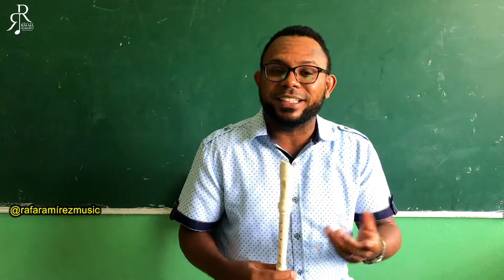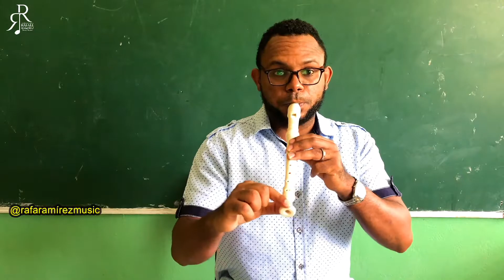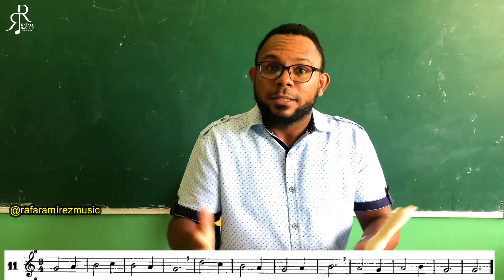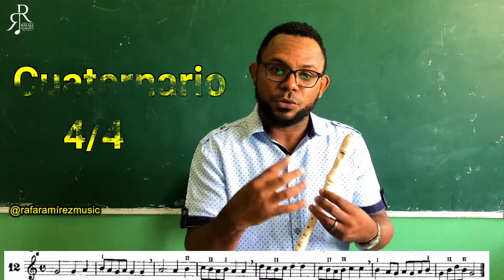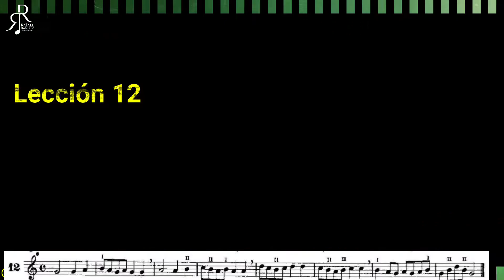El MEJOR Curso de FLAUTA DULCE | Curso #2 | Lecciones 11 y 12 | Rafael Ramírez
Aprenderás lectura de flauta dulce,y para ellos usaremos las lecciones  y 12.

 También recuerda que en nuestro canal @rafaramirezmusic, puedes encontrar muchos videos de guitarra.

Las Guitarras que uso en mis videos puedes conseguirlas ,

También uso es la Córdoba GK Pro [Gipsy Kings Signature Model] Guitarra acústica eléctrica de Nylon flamenca, Natural.

Esperamos sea de gran bendición para todos y esperen muy pronto nuestro primer álbum de música instrumental.

Si deseas apoyar el canal @rafaramirezmusic con una donación puedes ingresar al siguiente enlace: